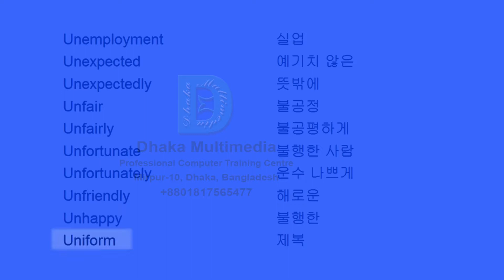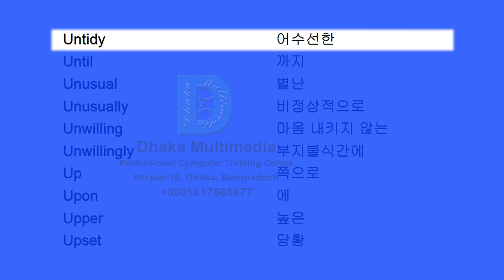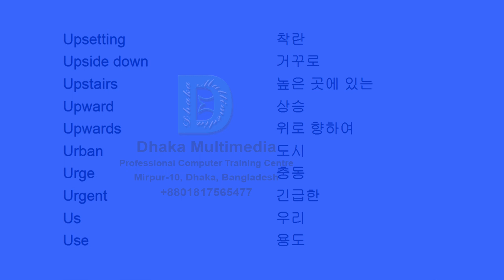영어 어휘 학습법 | english to korean vocabulary list | Part - 65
English to Korean | Most Common Words in English Part 65 | Learn English

Unemployment 0:00 실업
Unexpected 0:03 예기치 않은
Unexpectedly 0:06 뜻밖에
Unfair 0:10 불공정
Unfairly 0:13 불공정
Unfortunate 0:17 불행한 사람
Unfortunately 0:20 운수 나쁘게
Unfriendly 0:23 해로운
Unhappy 0:27 불행한
Uniform 0:30 제복
Unimportant 0:35 중요하지 않은
Union 0:38 노동 조합
Unique 0:41 독특한
Unit 0:45 단위
Unite 0:48 맞잡다
United 0:52 미국
Universe 0:55 우주
University 0:58 대학
Unkind 1:02 불친절한
Unknown 1:05 알 수 없는
Unless 1:10 하지 않는 한
Unlike 1:13 같지 않은
Unlikely 1:16 있을 것 같지 않게
Unload 1:20 부리다
Unlucky 1:23 불길한
Unnecessary 1:27 불필요한
Unpleasant 1:30 불쾌한
Unreasonable 1:33 무모한
Unsteady 1:37 불안정한
Unsuccessful 1:40 성공하지 못한
Untidy 1:45 어수선한
Until 1:48 까지
Unusual 1:51 별난
Unusually 1:55 비정상적으로
Unwilling 1:58 마음 내키지 않는
Unwillingly 2:02 본의 아니게
Up 2:05 쪽으로
Upon 2:08 에
Upper 2:12 높은
Upset 2:15 당황
Upsetting 2:19 열받은
Upside down 2:23 거꾸로
Upstairs 2:26 높은 곳에 있는
Upward 2:30 상승
Upwards 2:33 위로 향하여
Urban 2:36 도시의
Urge 2:40 충동
Urgent 2:43 긴급한
Us 2:47 우리
Use 2:50 용도 -  with meaning vocabulary word meaning in bengali